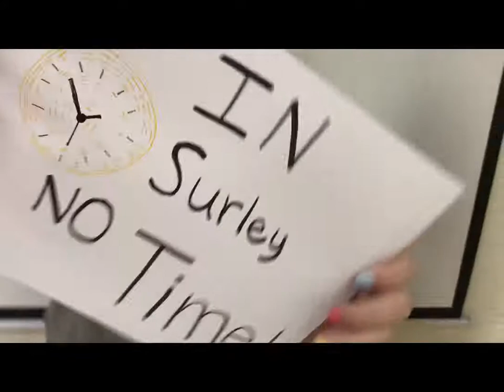scientific method song